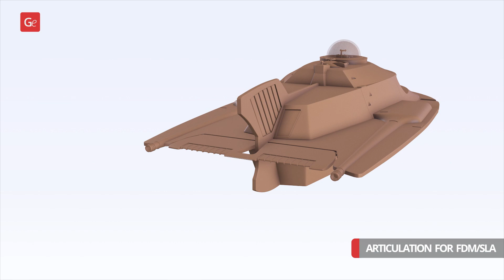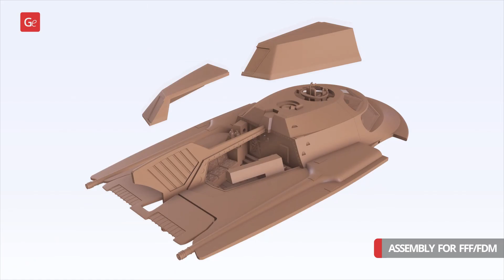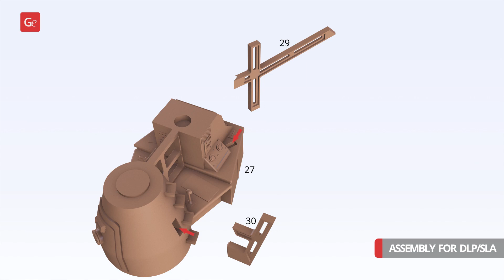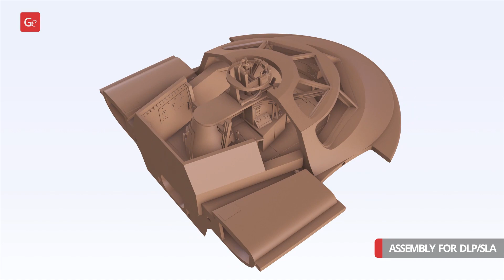Proteus Submarine 3D Printing Model | Assembly by Gambody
Proteus Submarine 3D Printing Model is now available on Gambody marketplace!

- 00:05 - Articulation
- 00:24 - FFF/FDM 1.0 version assembly
- 02:22 - DLP/SLA 1.0 version assembly

Proteus Submarine for 3D printing consists of 122 files.

Sizes:
FFF/FDM: 125 mm tall, 216 mm wide, 399  mm deep;
FFF/FDM on the platform: 160 mm tall, 342 mm wide, 399 mm deep;
DLP/SLA: 62 mm tall, 108 mm wide, 199 mm deep;
DLP/SLA on the platform: 80 mm tall, 171 mm wide, 199 mm deep.